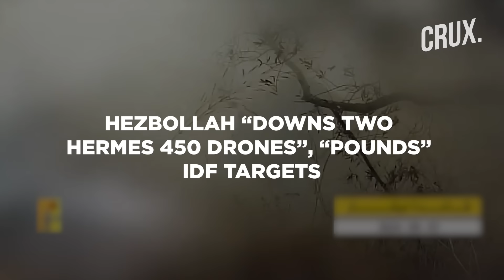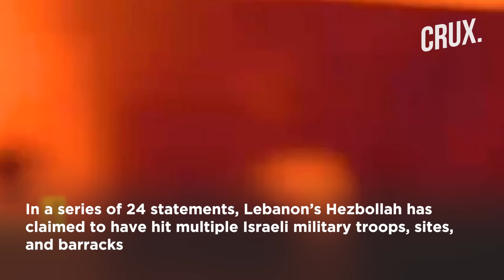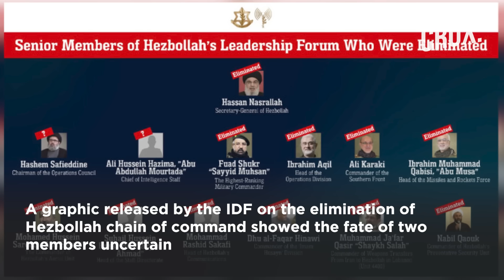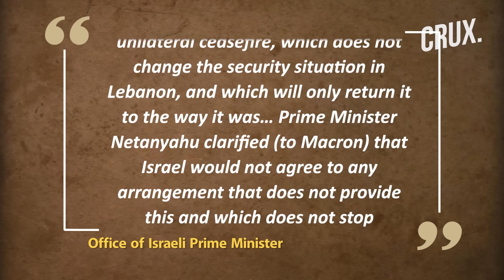IDF Publishes Info On “Killed” Hezbollah Leaders, Hints At Nasrallah Successor Safieddine’s Survival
Israel claims it killed a top Hezbollah commander who was allegedly responsible for overseeing drone activity in the north of Lebanon's Litani River. Khadr Al-Abed Bahja was killed in strikes carried out in Nabatieh by air force fighter jets, the Israel Defense Forces announced on October 15. Hezbollah said it had downed two Hermes 450 drones that were allegedly surveilling Lebanese cities and villages. The Israel Defense Forces said it had nabbed three members of Hezbollah’s elite Radwan forces “entrenched” in a shaft underneath a building in southern Lebanon. Meanwhile, The speaker of the Iranian Parliament, Mohammad Bagher Ghalibaf, asserted that Hezbollah “has undergone a remarkable and rapid revitalisation”. A graphic released by the IDF on the elimination of Hezbollah chain of command showed the fate of two members uncertain. Top Hezbollah official Hashem Safieddine's possible survival contradicts a statement from Israel last week when it claimed the Lebanese group’s leader had been killed.

Video: AP/AFP/Reuters

0:00 - Introduction
0:45 - IDF “kills” Hezbollah’s Drone Commander After Golani Base Strike
2:28 - Hezbollah ‘pounds’ Israel, Idf ‘nabs Three Radwan Operatives’
5:29 - “the Region Will Reignite if…” Iran Warns
7:07 - Netanyahu Spars With Macron, Meloni to Visit Lebanon

n18oc_world      n18oc_crux